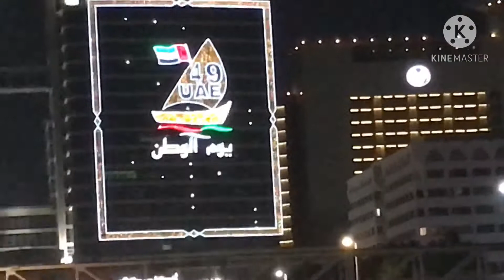uae49thnationalday HAPPY 49th UAE 🇦🇪 NATIONAL DAY /FIREWORKS DISPLAY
49th YEAR NATIONAL DAY OF UNITED ARAB EMIRATES